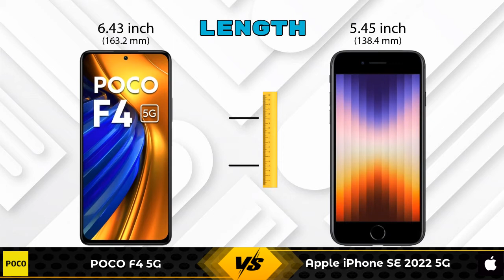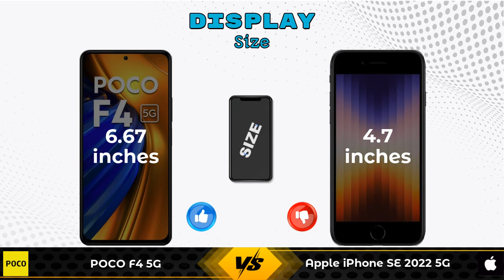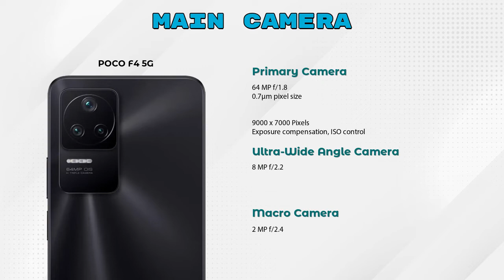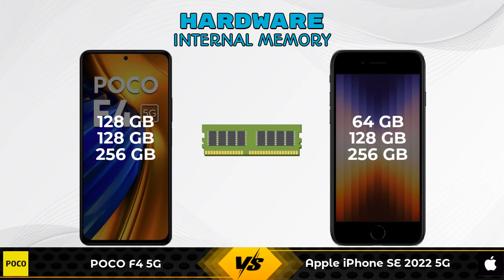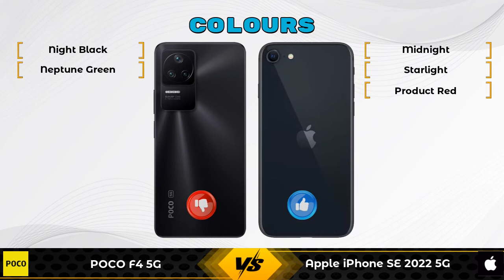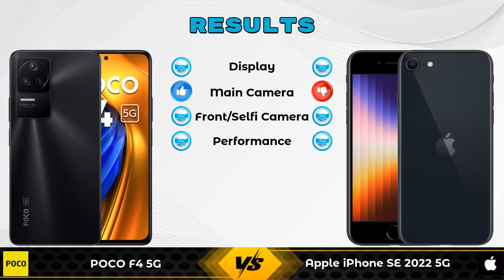POCO F4 5G Vs Apple iPhone SE 2022 5G - Full Comparison [Full Specifications]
In this Video we are Comparing POCO F4 5G Vs Apple iPhone SE 2022 5G with [Full Specifications].

Variant Details:
6 GB / 128 GB - 27999
8 GB / 128 GB - 29999 (Flipkart)
12 GB / 256 GB - 33999 (Flipkart)

Variant Details:
4 GB / 64 GB - 43900
4 GB / 128 GB - 48900 (Amazon)
4 GB / 256 GB - 58900 (Amazon)

POCO F4 5G Vs Apple iPhone SE 2022 full specifications
Apple iPhone SE 2022 Vs POCO F4 5G full specifications
POCO F4 5G Vs Apple iPhone SE 2022 comparison
Apple iPhone SE 2022 Vs POCO F4 5G comparison
Apple iPhone SE 2022 5G Vs POCO F4 5G comparison
Apple iPhone SE 2022 5G Vs POCO F4 5G

Other Compitior Phone with Similar Price Range :

Apple iPhone SE 2022(4 GB / 64 GB) - 43900 , Release Date :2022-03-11
OnePlus 10R 150W(12 GB / 256 GB) - 43999 , Release Date :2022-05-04